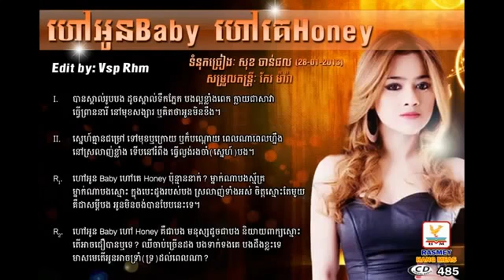RHM CD Vol 485 Call Oun Baby Call Ke Honey Sokun Kanha1)